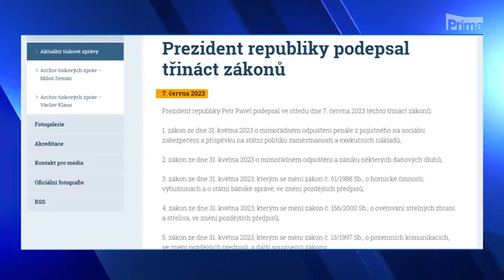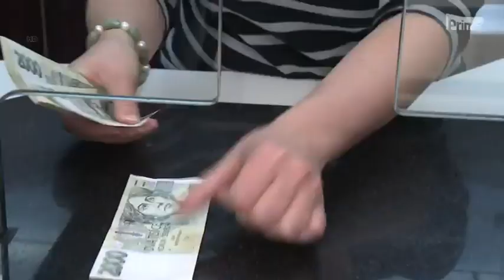CNN Prima News - část milostivého podzimu má zpoždění kvůli pozdnímu uveřejnění ve Sbírce zákonů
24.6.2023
Naprosto skandální. Prezident podepsal normu 7. 6., uveřejněna ve Sbírce zákonů ale byla až 23. 6. Na pražském zastupitelstvu jsme kvůli tomu museli bod přerušit do zářijového jednání. Kdo za to nese odpovědnost?